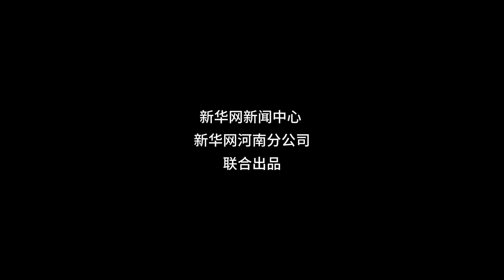开封非遗灌汤包“养成记”